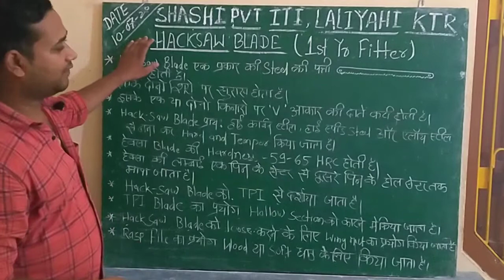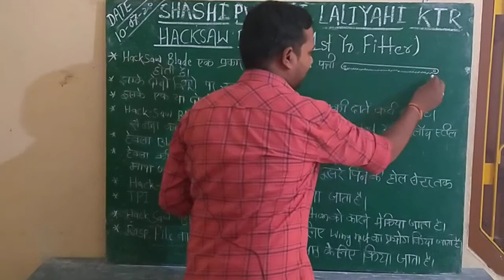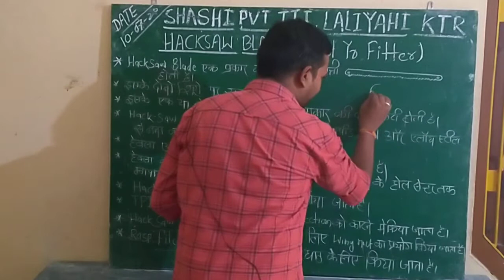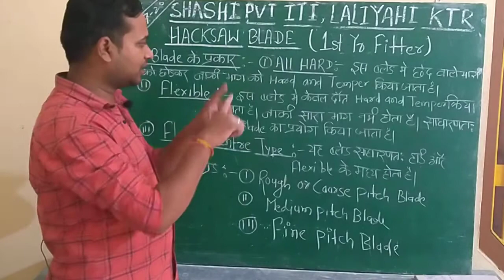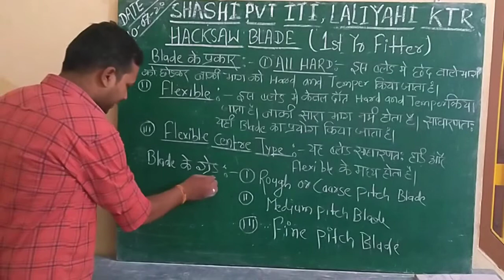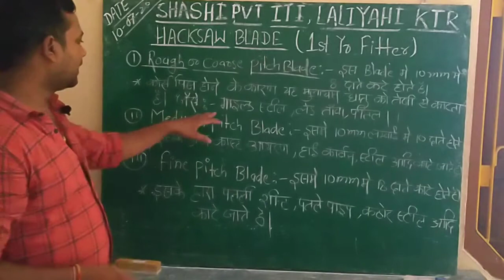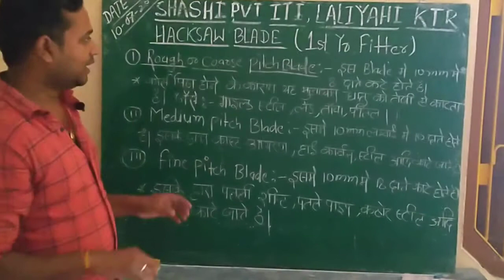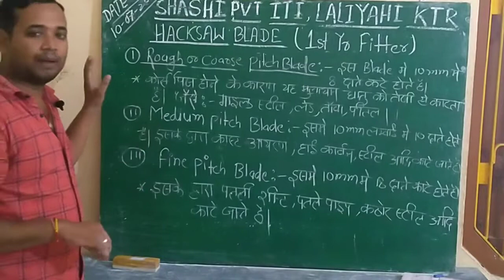Hacksaw Blade ( 1st yr Fitter )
By- Prashant Sir